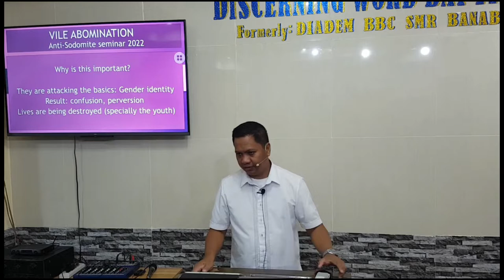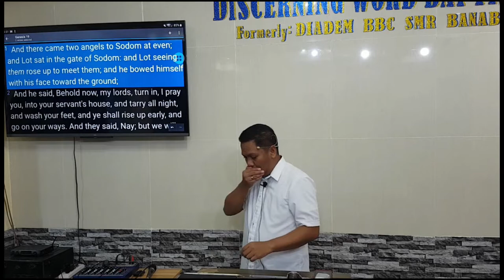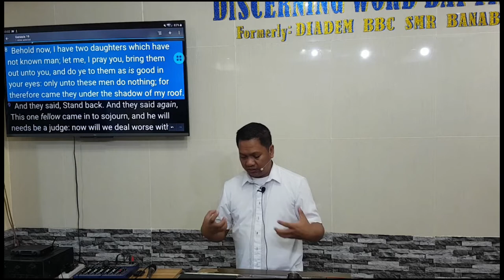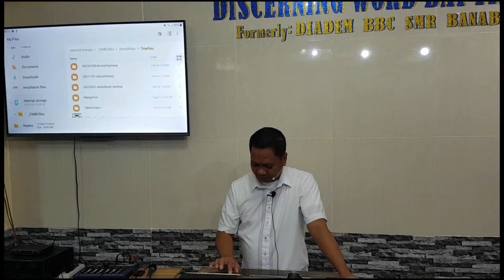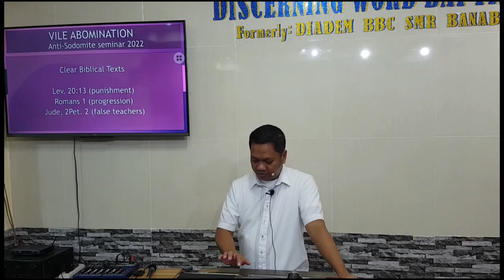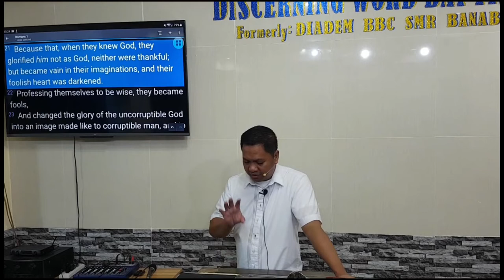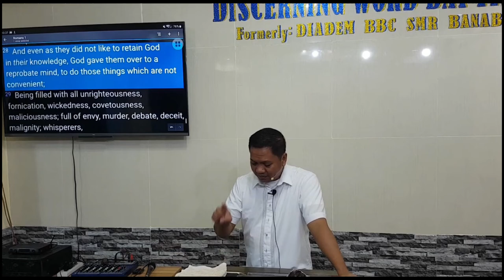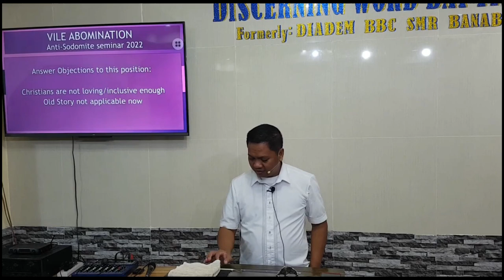V I L E Abomination - Anti-Sodomite Seminar 2022 - Part 1 - Introduction and Summary and Nature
V I L E Abomination
Anti-Sodomite Seminar 2022
Part 1 - Introduction and Summary and Nature

KJV-only
Soulwinning
Independent
Fundamental

20220829monantisodom1Q